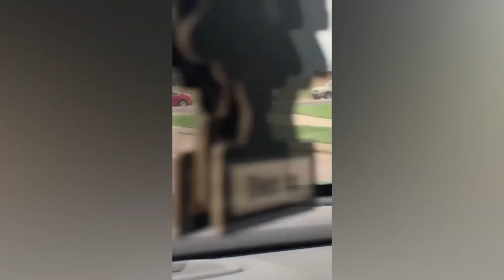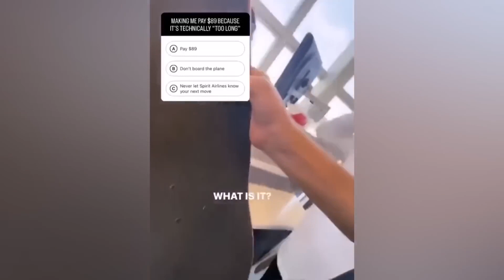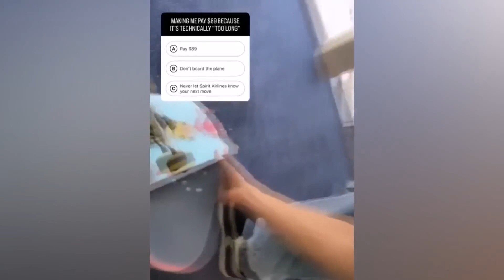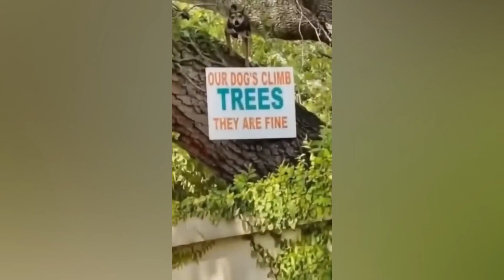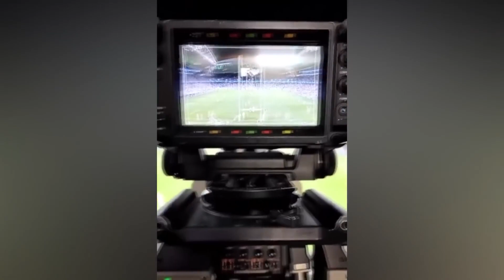Best MEME compilation | Funny Fails | Try Not to Laugh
Hey You! Here is your video compilation filled with memes, fails, fun, viral and interesting tiktok videos that make your day.